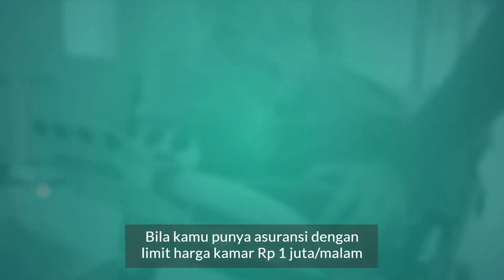Anti Inflasi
Biaya naik terus, gak terkecuali biaya kesehatan.

Upgrade Plan Rawat Inap-mu ke HSCP-X Allianz, kamar 1 tempat tidur, anti inflasi.